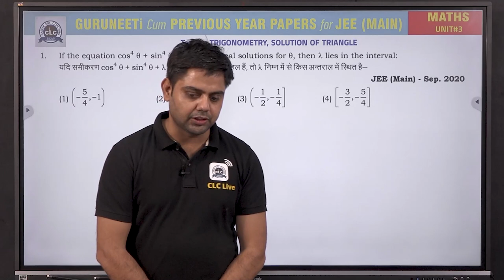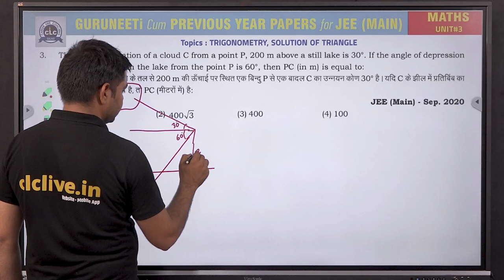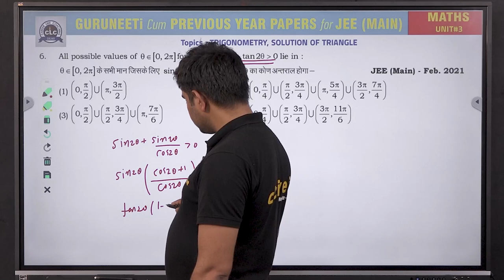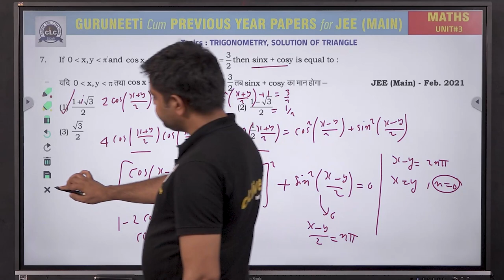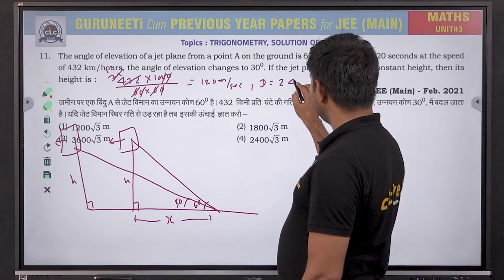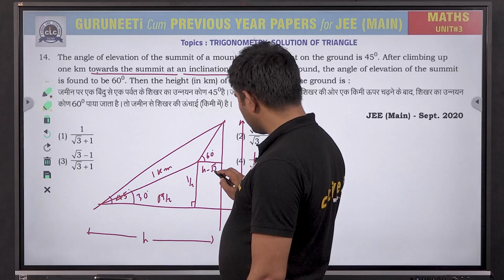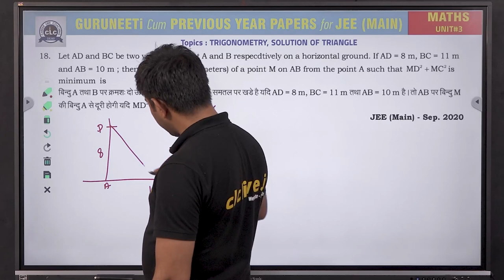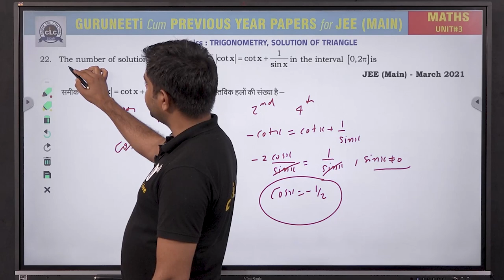Unit - 3 ( Maths ) || GuruNEETi cum Previous Year Papers || JEE Main || CLC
Unit - 2 || TRIGONOMETRY, SOT (MATHS)